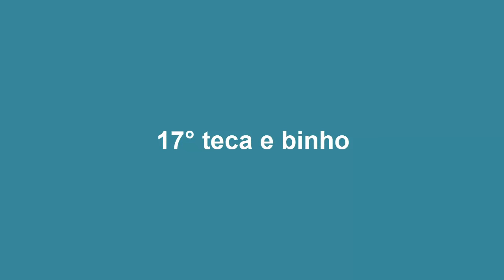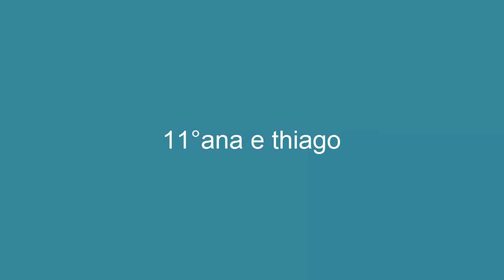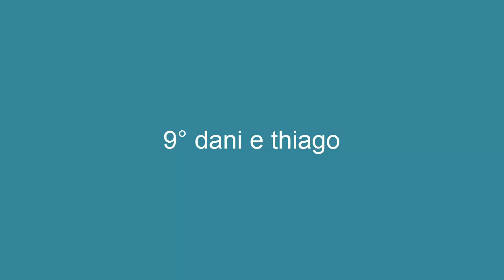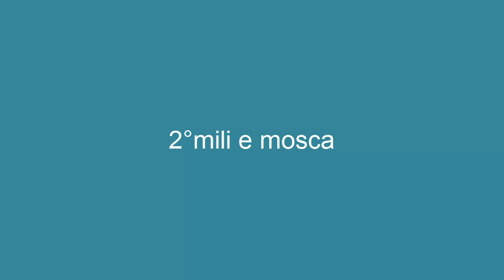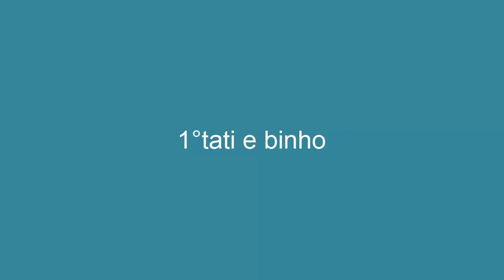os casais mais bonitos de chiquititas(elenco completo)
na minha opniao esses sao os casais mais bonitos.tati e janjao ninguem concorda mais eu acho que combina.